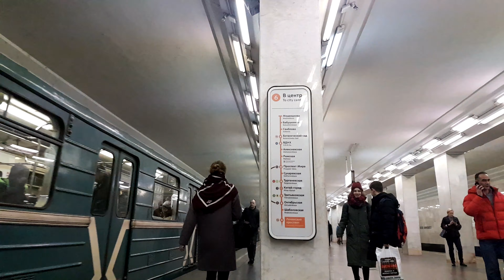4K, Новогодний поезд метро, Ленинский проспект 2019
Станция метро Ленинский Проспект в канун Нового года 2020.
Прибывающие поезда, люди Москвы на платформе

Номерные, метропоезд Москва 2019, Номерной новогодний.

Прибытие фирменного новогоднего поезда метро (номерной)
24 декабря 2019 г.